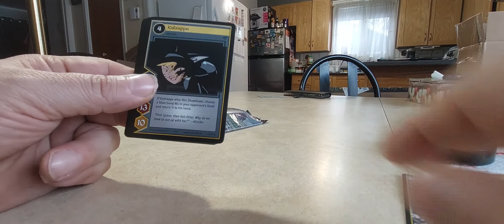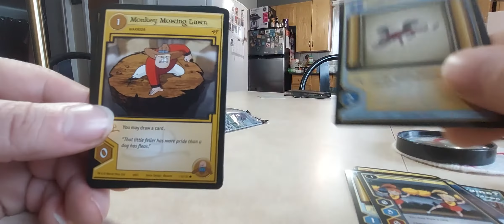QUICK BOOSTER PACK RIP 2005 WIZARDS OF THE COAST TCG XIAOLIN SHOWDOWN NON-SPORT GAMING #2